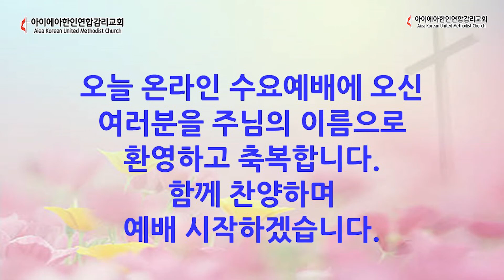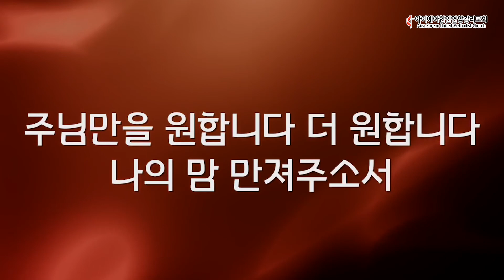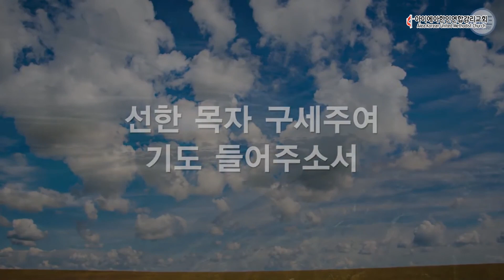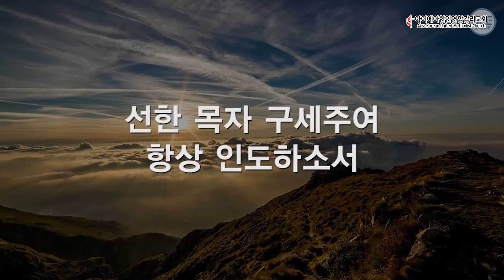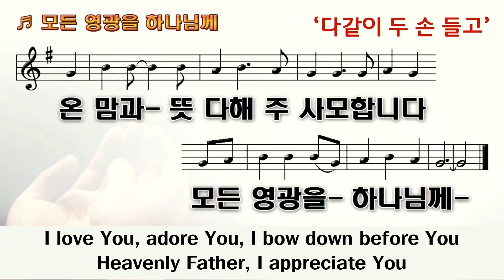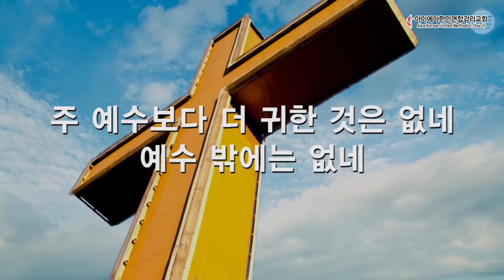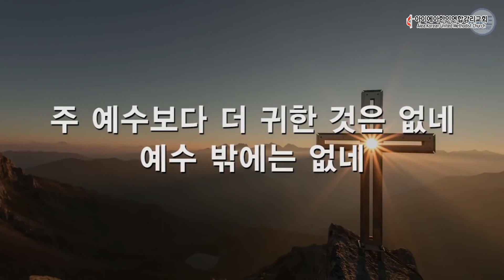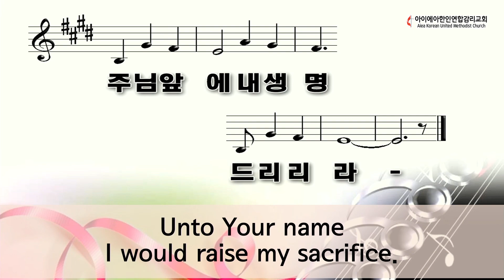11월 4일 수요저녁 AKUMC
출애굽기(Exodus) 20:2-3